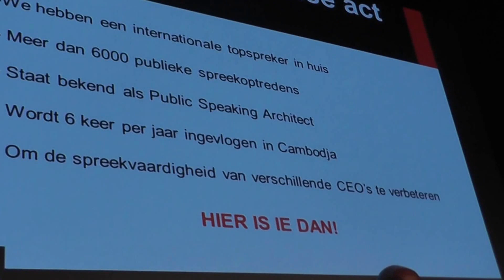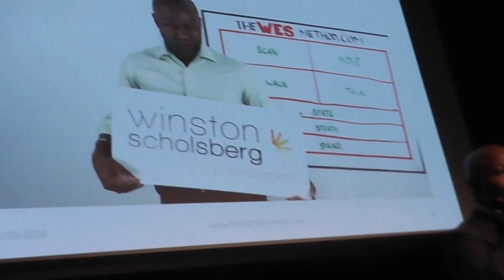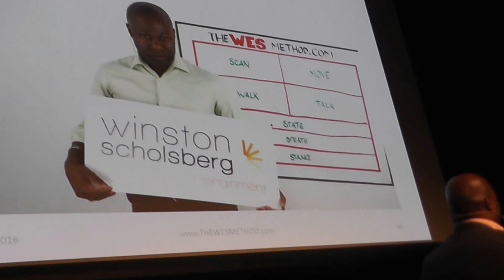Speaker's Night - Winston Scholsberg (10-03-16)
- de derde editie van Speaker's Night stond in het teken van 'de weg naar persoonlijk succes'. De Surprise Act was voor internationaal topspreker Winston Scholsberg.